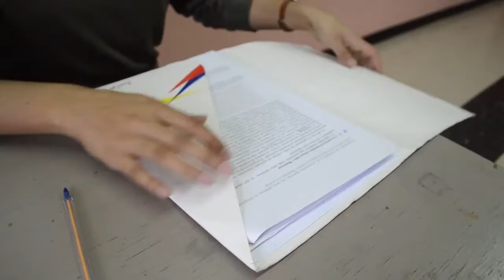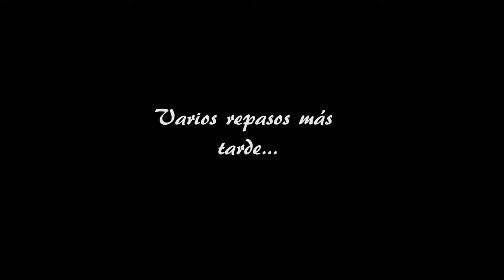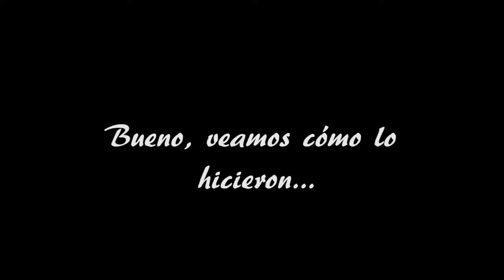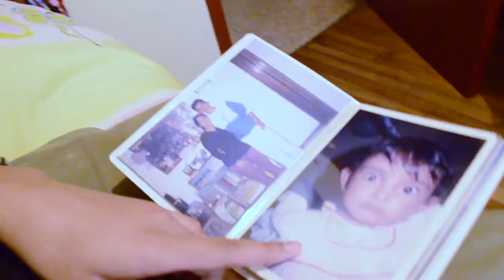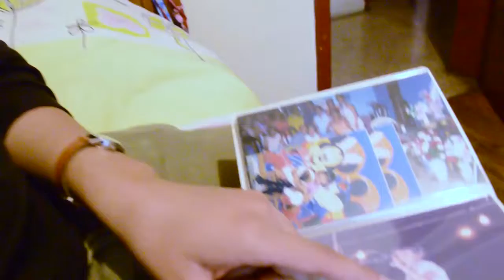Video documental Hasta la raíz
¿Cómo es el día a día de una profesora, amante de la música, llevando su pasión a cada espacio de su vida? ¿Los artistas nacen o se hacen? es la duda que esta aficionada de la música mantiene a pesar del temor y las limitaciones su pasatiempo favorito la ha llevado a romper el miedo y lanzarse a lo desconocido